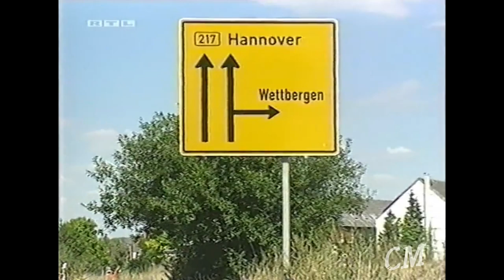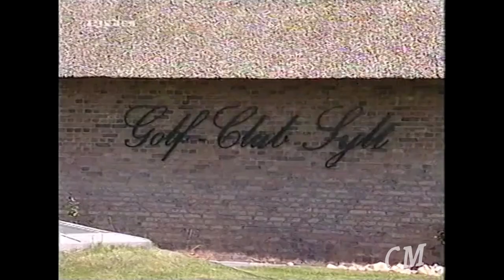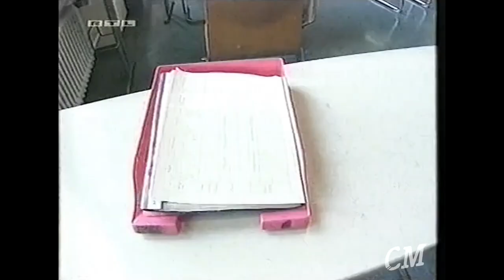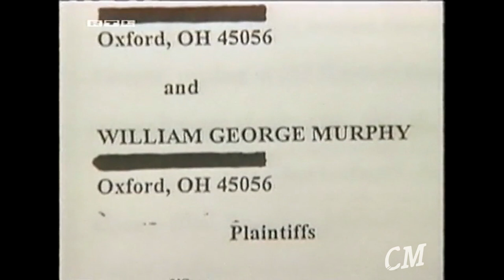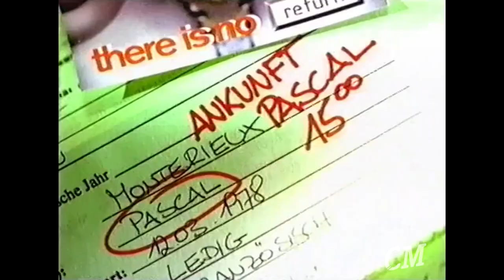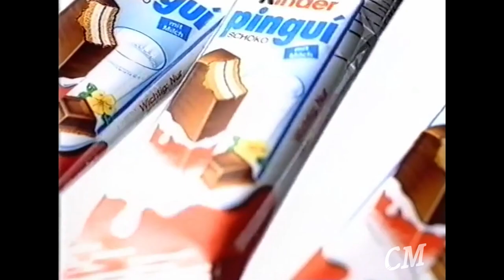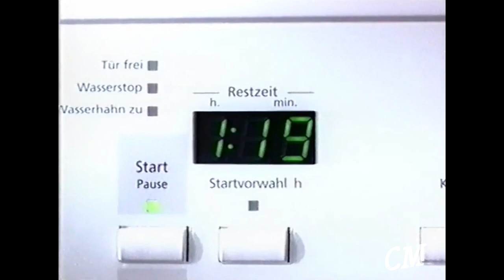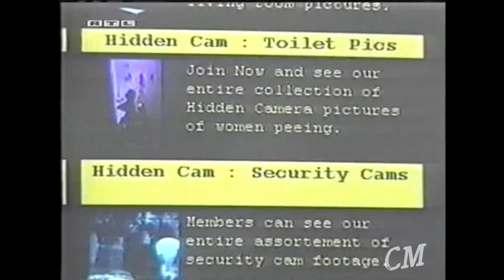RTL explosiv mit Barbara Eligmann [inklusive Werbung] (1999) RTL